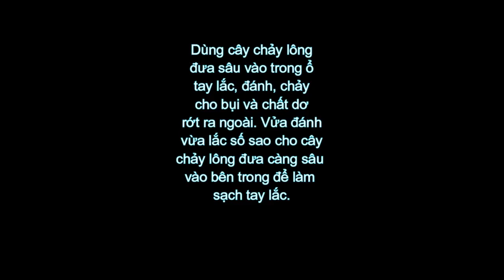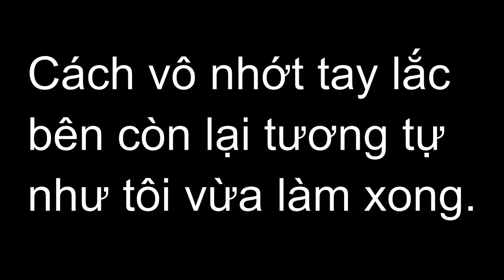How to adjust the road bike hydraulic brake?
Vietnam Cycling Tours: Vietnam Backroads offers cycling adventures in Vietnam, Cambodia and Laos. Explore the incredible Mekong Delta region, challenge Vietnam's most mountain peaks, ride on coastal back roads. Meet colourful hill tribes in the north and east-west Vietnam. Enjoy the most breathtaking mountain scenery in central and northern Vietnam. Visit the world heritage sites; Ha Long, Ha Giang's rice terrace, Phong Nha caves, Vietnam feudalism capital, stay a couple of days in Hoi An Ancient Town, relax on sandy beaches of Mui Ne, Nha Trang and Phu Quoc, and Con Dao Islands. Continue travelling to Cambodia, explore the Angkor Wat before going back home.